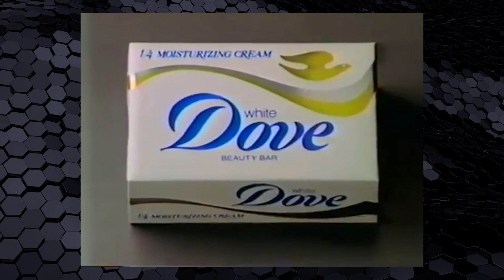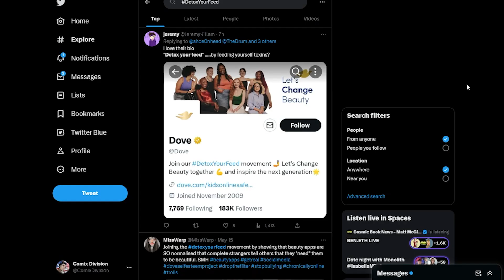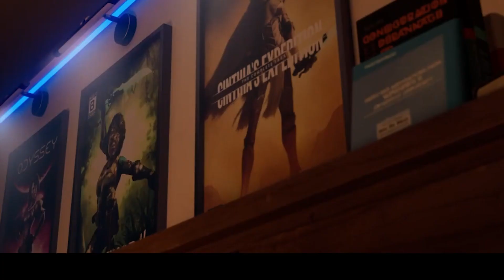Dove Hates Gamers!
Marketing use to be about selling you a fantasy to make you feel better about your life. Now it's about selling virtue.

A special thanks to my SubscribeStar supporters:
$40.01 Dark Brahmadeus
Elagabalus
Reuben Christopher Haynes

$20 Well hello big spender!
iMav
HMStix
Roger The Shrubber

$10 I'm a sucker with a lot of dough!
5Picoseconds
Crazy Catguy
DJO
Zelashi

$5 Take my money damnit!
AJ Speaks
BillyGoB00M
Brahmabull
Chris from the 80's
CMDR ED STRAKER OF S H A D O
DariusM
Dethangels Shadow
Dexidoodle
Digital Remnant
E_Clay
gentlemanmad
J.A.F.O
JoesAtmosfere
Just Another Redshirt
Katina Martin
LDH27513
LDBlues
MechAg94
MrTickleTrunk
nogreenrocks
Pete Bickford
Pope Metallicus I
That Seventiesrockfan
TerminusEst
Tz Burton
User 710c9719
User 1021029a
User c32a7350

$1 I'll buy that for a dollar!
Captain Fandom Nerd
Colin Douglas
Jenna Lyn
MAGITEK MAGS